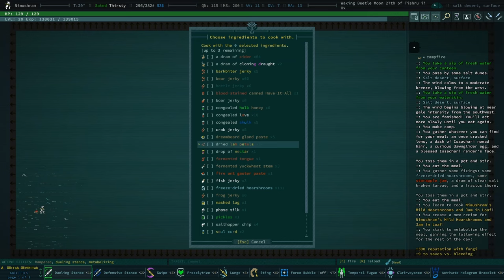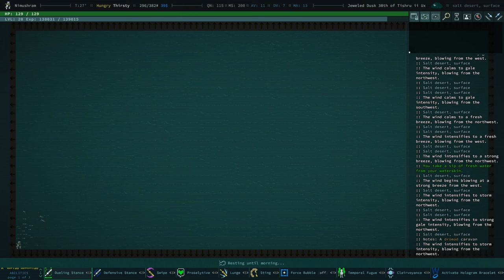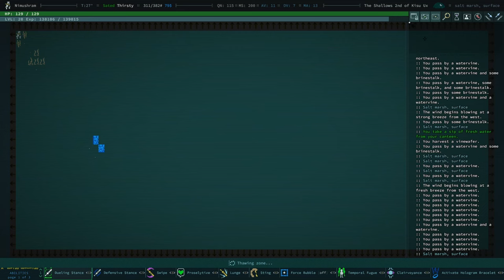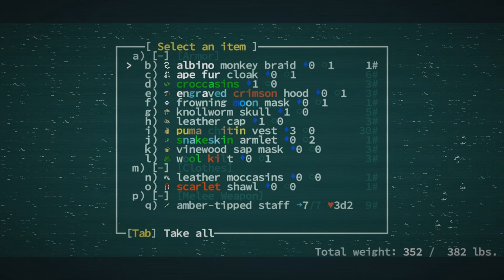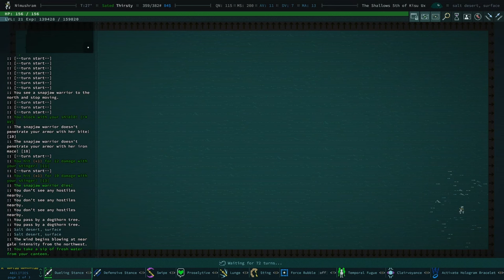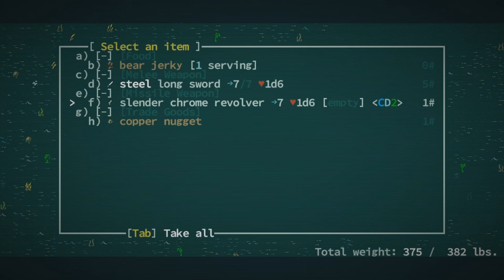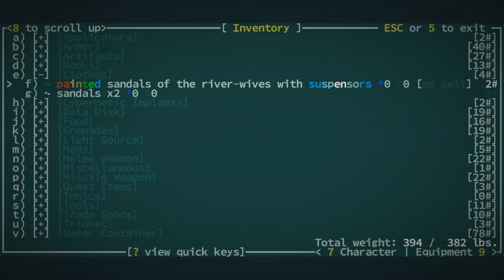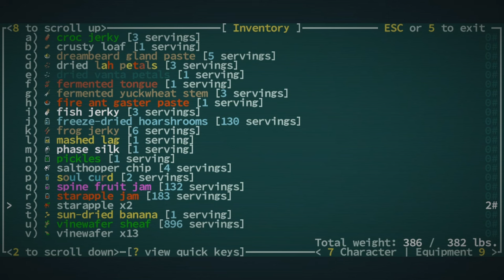Ooze Rep and My Most Controversial Recommendation - Caves of Qud